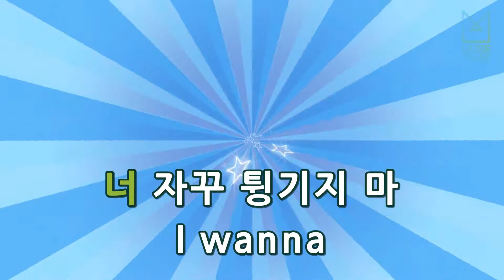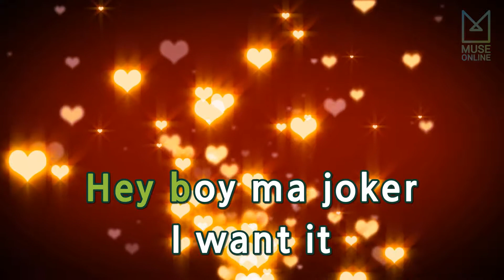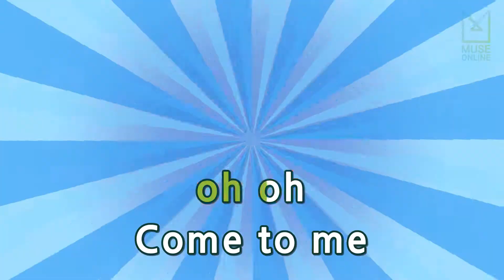[뮤즈온라인] 달샤벳(Dalshabet) - Joker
달샤벳(Dalshabet) - Joker

작사 : 심재훈, 박수빈, 이수민
작곡 : 심재훈, 박수빈, 이수민